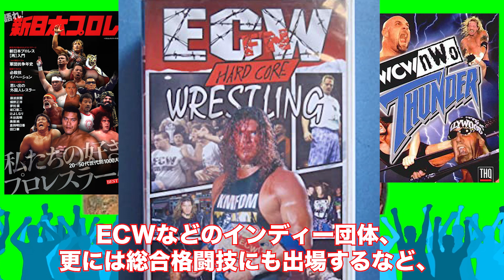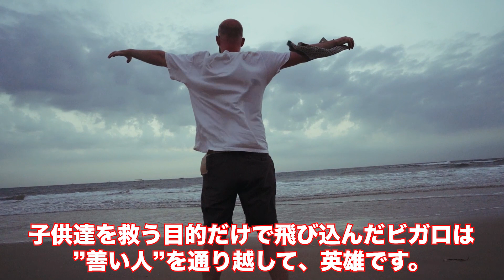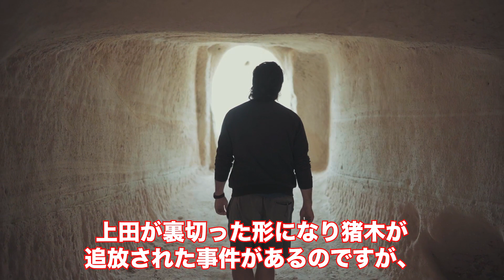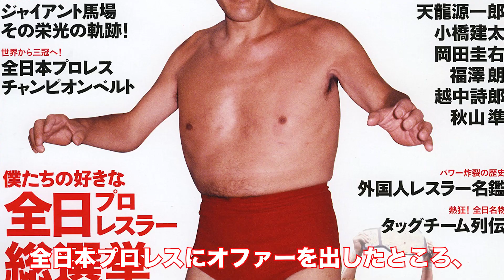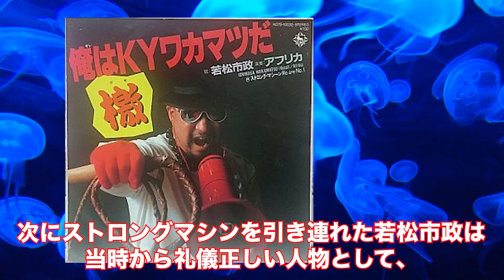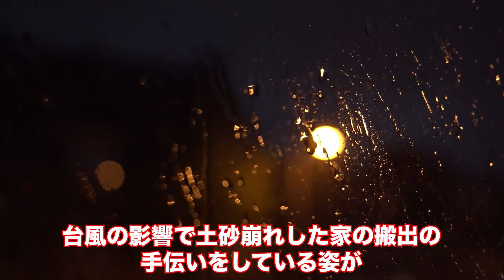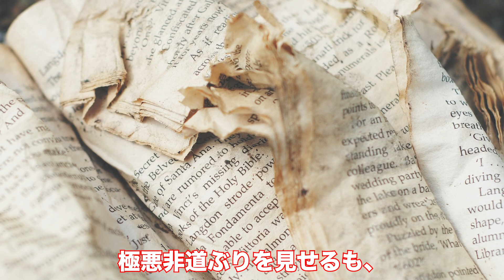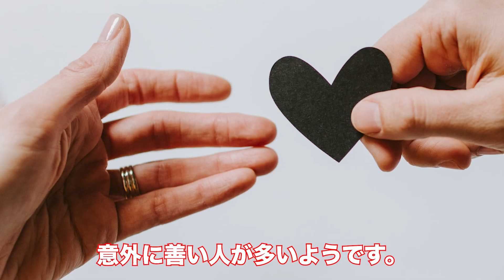【真実】ヒールのが実は常識人！幻想を崩すプロレスラー良い人エピソードがヤバい【プロレス事件簿】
本日はヒール良い人伝説についてお伝えします！